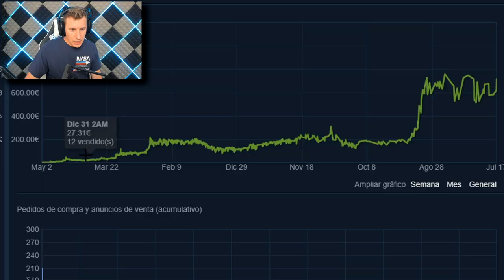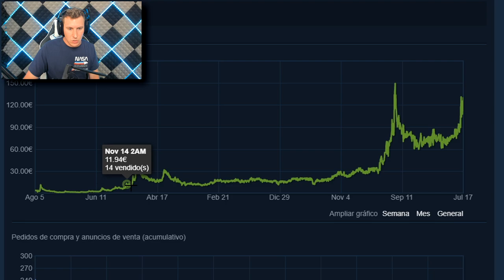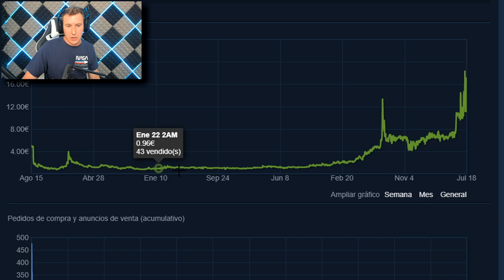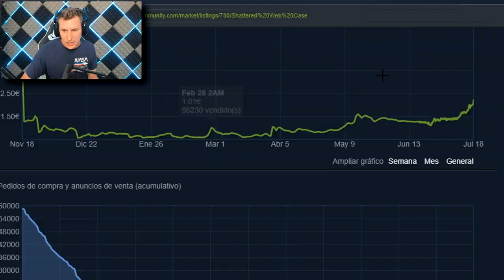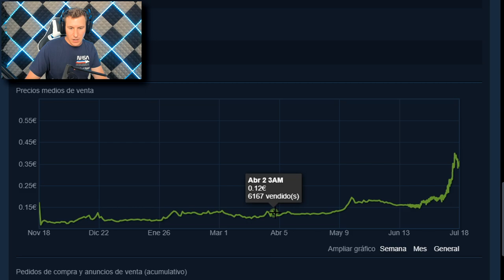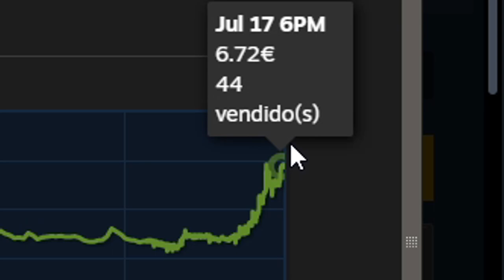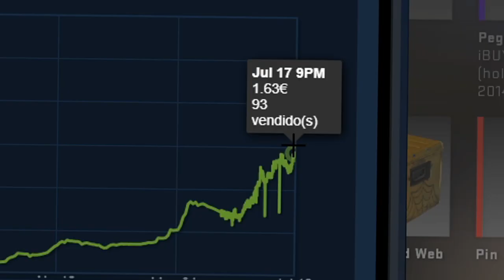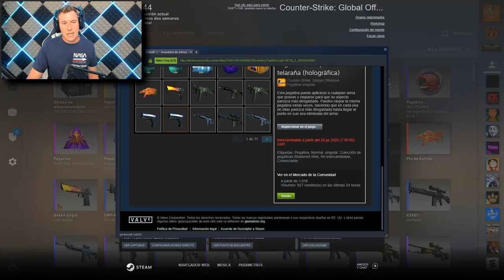DE 30€ A 10.000€ EN CS:GO - COMO LO HE HECHO?